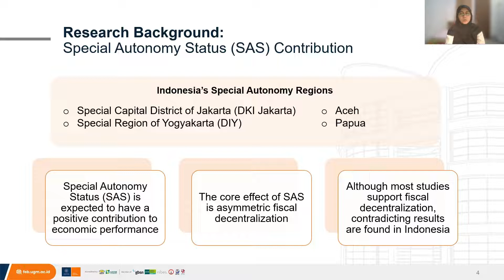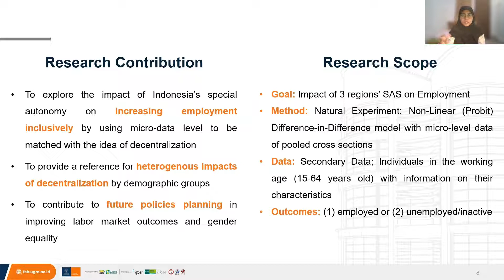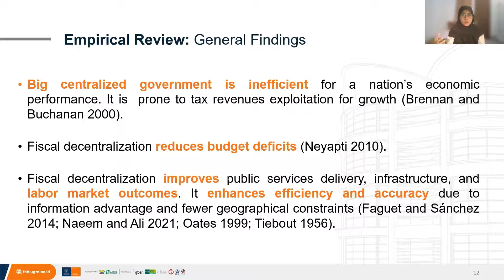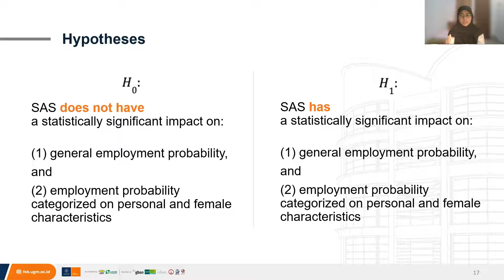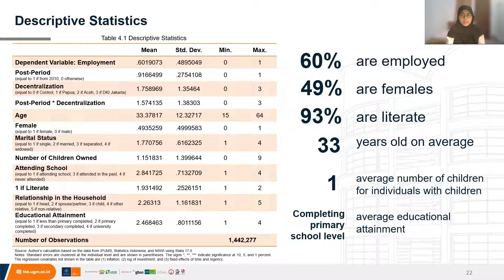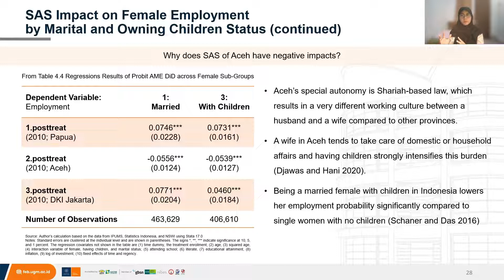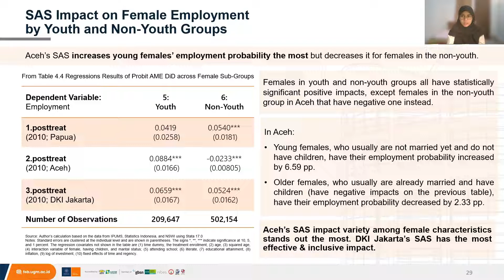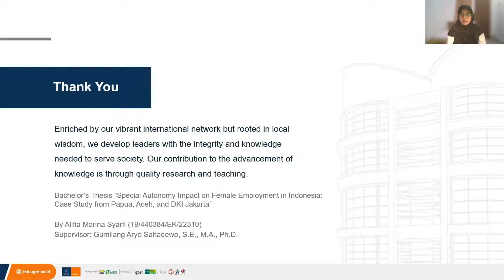Undergraduate Thesis Presentation | Economics FEB UGM | Alifia Marina Syarfi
"Special Autonomy Impact on Female Employment in Indonesia: Case Study from Papua, Aceh, and DKI Jakarta"
Written and Presented by Alifia Marina Syarfi (19/440384/EK/22310)
International Undergraduate Program (IUP) Economics Batch 2019

Thesis Supervisor: Gumilang Aryo Sahadewo, S.E., M.A., Ph.D.

This video is created for fulfilling the partial requirements to obtain Bachelor's Degree in Economics from the Faculty of Economics and Business, Universitas Gadjah Mada

00:00 - Opening
00:35 - Chapter 1: Introduction
02:59 - Chapter 2: Literature Review
05:26 - Chapter 3: Methodology
07:36 - Chapter 4: Results and Discussion
12:20 - Chapter 5: Conclusions

ABSTRACT
This paper examines the impact of Indonesia’s Special Autonomy Status (SAS) of Papua, Aceh, and DKI Jakarta on employment probability across subgroups of personal and female characteristics. SAS is Indonesia’s admission that accommodates a territory's need for modified/additional protections from the normal administration, and its core effect is the law of asymmetric fiscal decentralization. By using a probit difference-in-difference model with micro-level data of pooled cross-sections from the years 1990, 1995, and 2010, the analysis found that only Aceh and DKI Jakarta’s SAS have statistically significant positive impacts on employment at a 5% significance level. By conducting the model regressions for subgroups (Males and Females; Married and Not Married; With Children and With No Children; Youth and Non-Youth; Below High School and High School & Beyond; Urban and Rural), all three regions’ SAS increase female employment at the 5% level, but not for the male counterpart. Overall, DKI Jakarta’s SAS has the most effective impact in increasing employment probability inclusively, both in subgroups of personal and female characteristics. Aceh’s SAS has the most noticeable varying effects on female employment based on female characteristics.